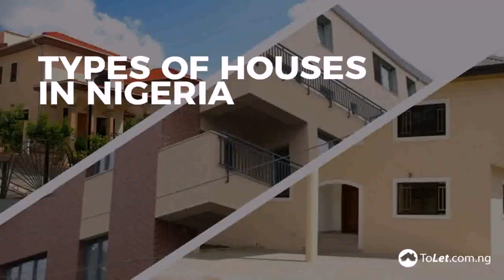Modern House Pictures In Nigeria - Gif Maker DaddyGif.com (see description)